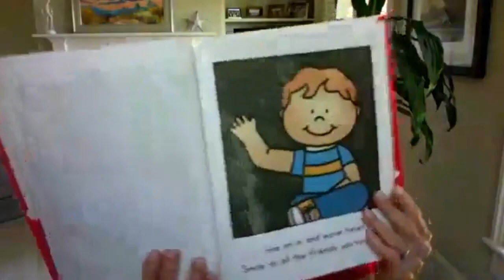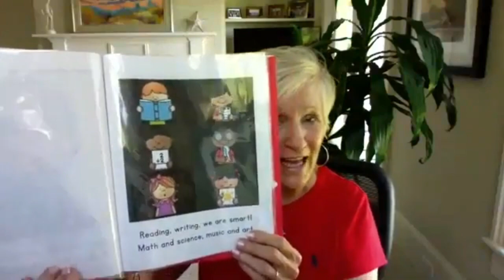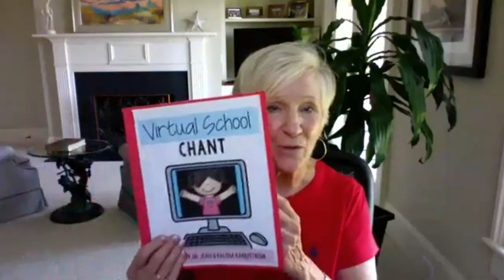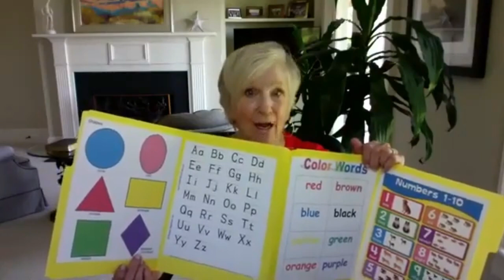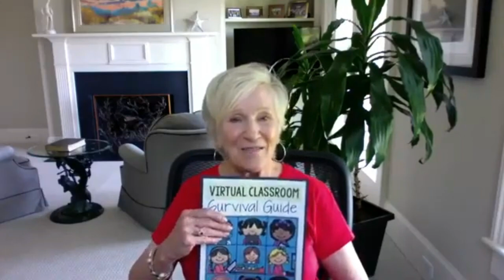Ready, Set, Go! with Dr. Jean - Click Show More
Dr. Jean has a live workshop scheduled for first week in August, 2020.

Virtual Classroom Survival Guide - Contents, click the blue numbers

Virtual School Chant 01:20
Supplies for Virtual School  04:15
Word Wall Folder 05:00
Study Carrel  06:02
Small White Board 06:40
Plastic Plates 08:50
Clip Board 09:20
Sticky Notes 09:55
Play Dough 10:30
Virtual Classroom Survival Guide 11:20
Firecracker Sandwich  12:20
Virtual School Chant  13:44

to download free printable of Virtual School Chant and learn more about the Virtual School Survival Guide.

If you are in search of materials, Google free printables for  “add your topic here”

Teachers are like sales people. We SELL kids on reading, taking turns, doing their work, and so forth. There are going to be many different ways that schools operate, but we need to be as positive and resilient as we can with whatever happens.

Here's a chant that my granddaughter helped me write and record. After visiting many online classes this spring it was obvious that children (and parents) didn't know appropriate behavior. (Laying in bed with your pajamas and a sippy cup is no way to learn.) My underlying message was basically what we expect in the traditional or virtual classroom.

     1. School is FUN.
     2. You need to be prepared.
     3. You'll have friends.
     4. You need to sit up and be attentive.
     5. You're going to learn lots of new things.

VIRTUAL SCHOOL CHANT
By Dr. Jean and Kalina Karapetkova

We like to come to virtual school. (Slap thighs and step from side to side.)
Learning from home is really cool.

Gather all the supplies you need.
Are you ready? Yes, indeed!

Come on in and wave hello.
Smile to all the friends you know.

Sit up straight in your chair.
Show your teacher that you care.

When you talk, please take turns.
Look, listen, and you will learn.

Reading, writing, we are smart!
Math and science, music and art.

We share, sing, and have a great time.
When we go to school online.